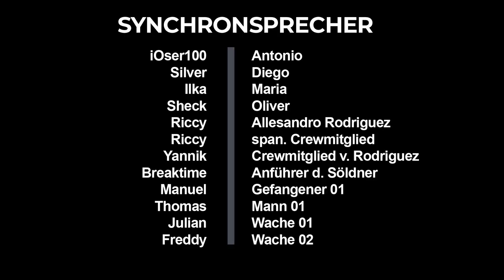De Silva´s Legacy Part 1/2 [Full HD] [German] | Minecraft Film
Das Piratenzeitalter... ein Mann namens Antonio De Silva versucht seine Bestimmung zu finden. Er nimmt einen langen Weg auf sich, um herauszufinden was sein Schicksal ist.

Wir, das Minesreth Team, wünschen euch viel Spaß beim ersten Teil von De Silva's Legacy. Es hat lange gedauert, aber nun ist es soweit. Wir können es kaum erwarten, dass der zweite Teil erscheint!

» Drehbuch: Rickadonia, Beren
» Regie/Kamera u. Schnitt: Sheck, Beren
» organisatorische Leitung: Beren
» Drehbuch Korrektur/Skins: Rickadonia

Vielen Dank an:

Silver
Milka
Sheck
Riccy
Yannik
Breaktime/Lukas
Freddy

Unser Bauteam:
Ksekpatrosystem
Trollon123
Milka
KnoqxYT
SushiRamenRiku
TrollonMovie

Unser Filmteam:
Milka
ceddie011
DobexHD
Drabbar
HerrZockt
KnoqxYT
SushiRamenRiku
byKontex
Wirtschaftsrecht
Ksekpatrosystem
Trollon123
TrollonMovie
Battleboyn
BerenPlays
Rickadonia

Thumbnail: Jakob
Technische Leitung: Felix